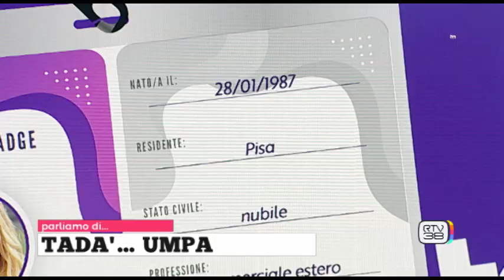tadà 18/12/2020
- rubrica "Tadà…Umpa", Ivana Vamp e Selene Sally - Cantante.
- rubrica "L'angolo del libro" Paolo Piazzesi, scrittore.
- rubrica "L'arte del ricevere",  Stefano Agnoloni - maestro di buone maniere.
- Gianluca Truppa  - Compagnia teatrale AcquainBocca.
- Greta Pieracci, Consigliera Avis Toscana.
Servizi:
- rubrica Apiedièpiùbello con Daniele Guerriero e Ilenia De Sena.
Cucina:
-  Daniele Novosedlik – chef.